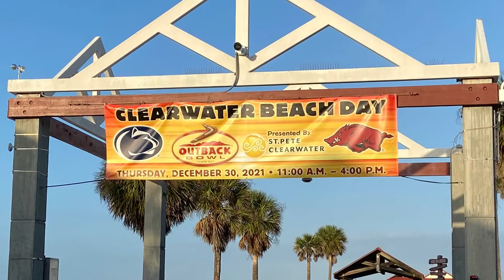Clearwater Beach, Florida | Sunset | Sunrise | Street views 2022